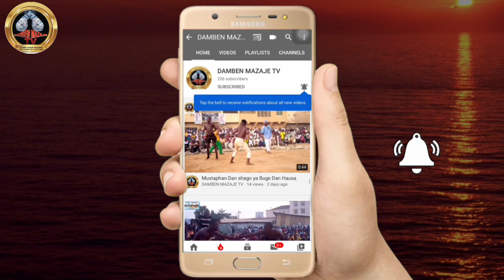Gaskiya ƙanin Dogon kyellu Bai Shigo Dambe da sa'a ba gurumada sun koka